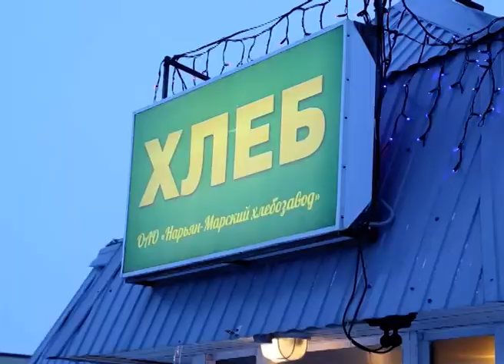С ДОСТАВКОЙ НА ДОМ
Продукты и товары первой необходимости с доставкой на дом. Волонтеры оперативного штаба по борьбе с распространением коронавируса продолжают оказывать помощь самоизолированным гражданам. Сегодня добровольцы осуществляют патронаж в отношении семи семей, находящихся на двухнедельном карантине. С одним из них познакомилась и наша съемочная группа.